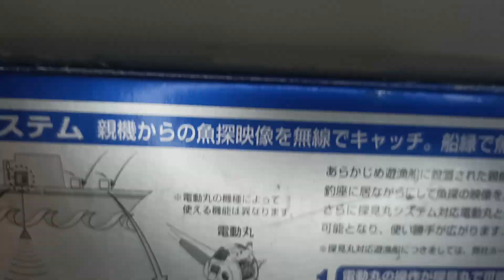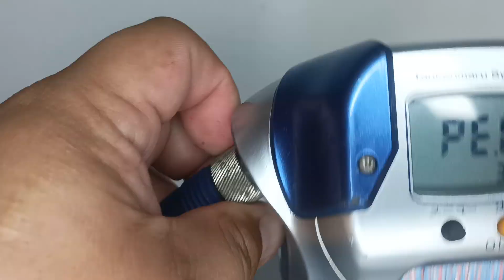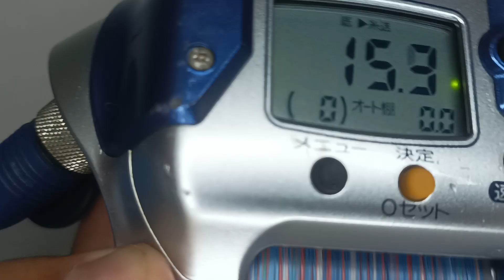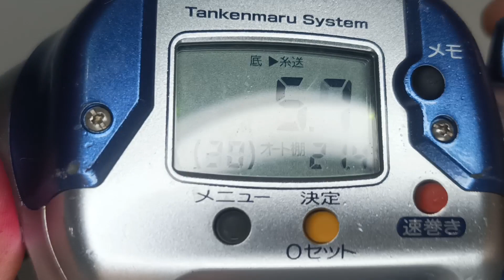Shimano Tankenmaru 3000H electric reel mesin bangla dari Jepun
Electric Reel Original Jepun

Shimano Tankenmaru 3000H with box
Rm1380

SPECIFICATIONS:

♾ Reel Type: electric reel
♾ Model: Tankenmaru 3000H
♾ Fish Species: All Saltwater
♾ Country Manufacture: Japan
♾ Maximum Drag: 10kg
♾ Line capacity - #4-400m,#5-350m
♾Weight 650g
♾ Bearing: 2/1
♾ Winding Speed High: 195m/min
♾ Line Retrieve: 60cm
♾ Features: Big Game
♾ Reel Size: 3000
♾ Brand: Shimano
♾ Condition: 9.9/10